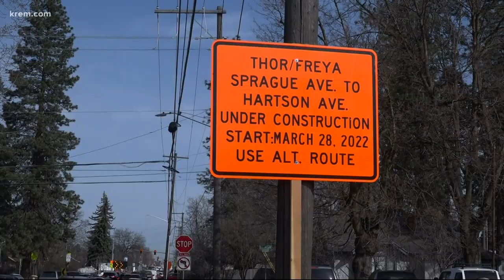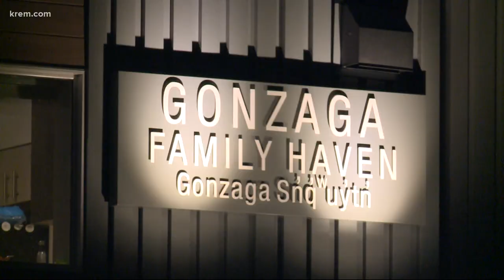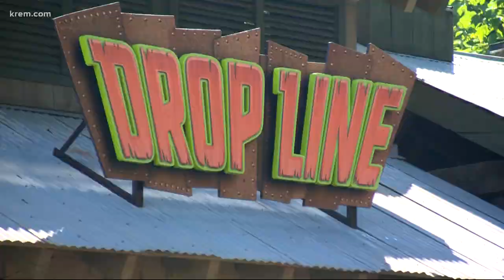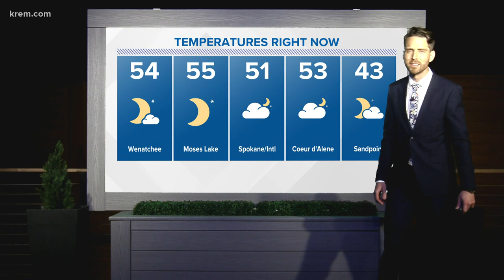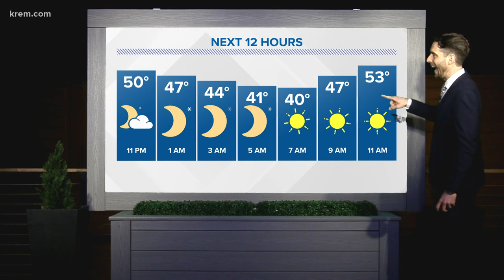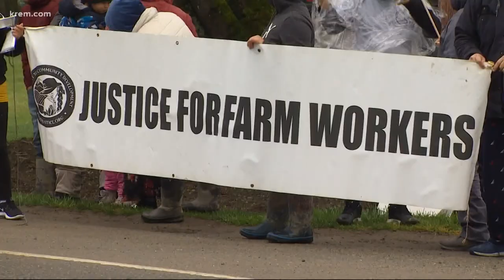KREM 2 News 10 @ 10: Mar. 28, 2022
More news and weather in less time on Mar. 28, 2022 at 10 p.m.